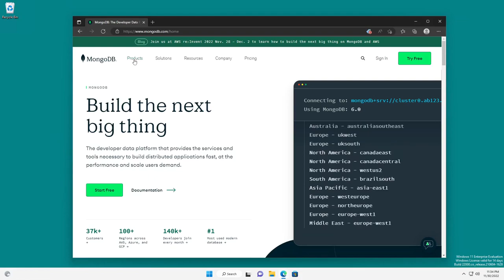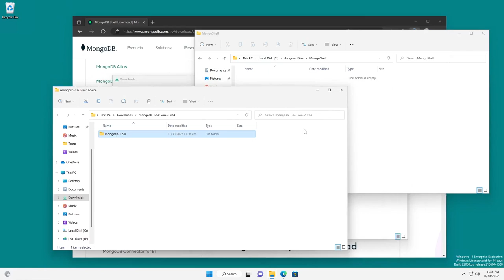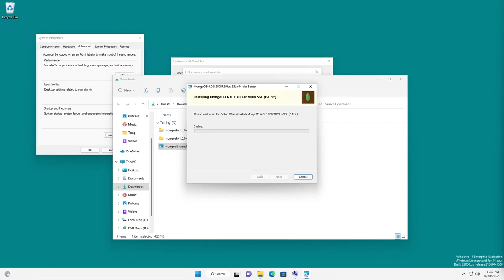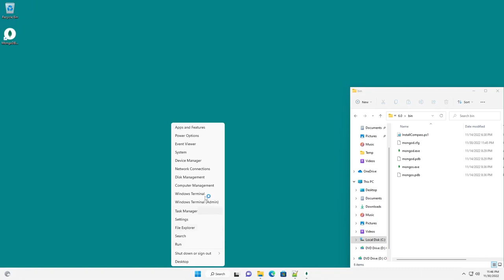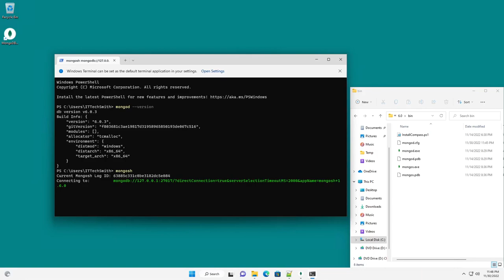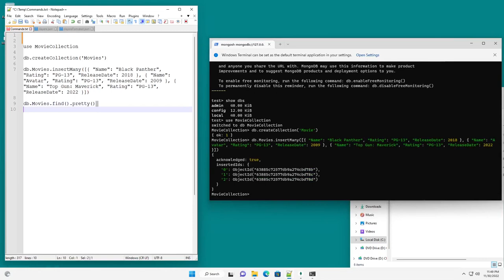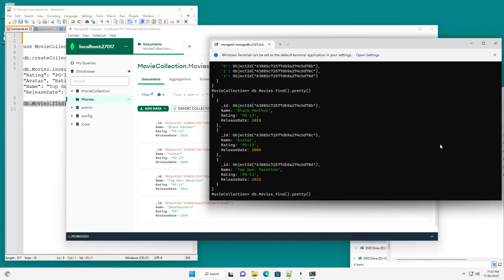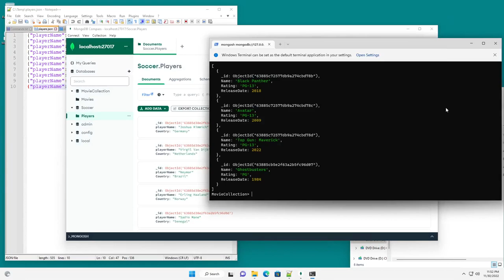MongoDB Server 6, MongoDB Shell, and Compass on Windows 10/11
How to install the MongoDB Server version 6 on Windows 11 as well as MongoDB Shell and Compass. As a part of the demonstration, I will also be adding two collections and populating them with documents.